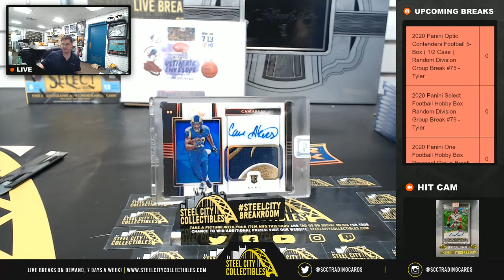2020 Panini One Football Hobby Box Personal Group Break #59 - Tyler